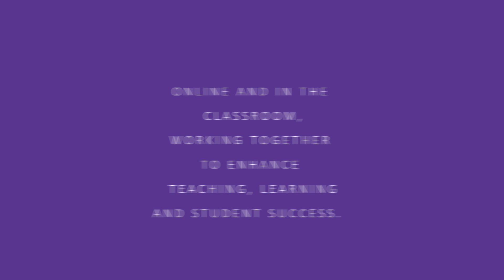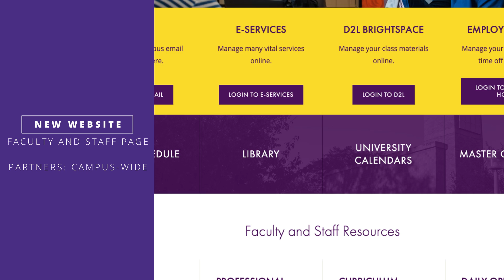V2019AB025 MAVRIK PROJECT V002